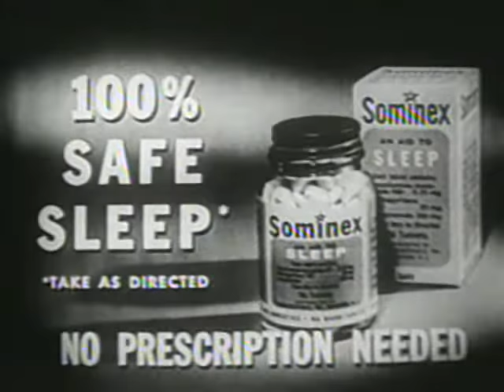Vintage Old 1950's Sominex Sleep Aid Commercial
Sominex Sleep Aid Commercial from the 1950's